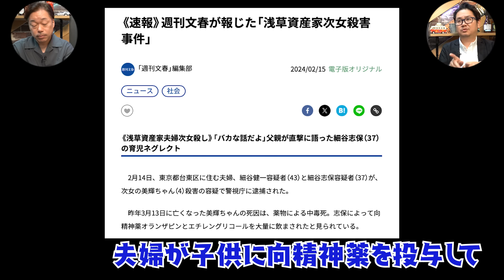No.348 細谷健一容疑者と志保容疑者夫婦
オンラインサロン開設しました！
ぜひご参加下さい！

タレコミ情報募集中！
こちらからお願いします。

【Twitter】@HIRONORIJIN